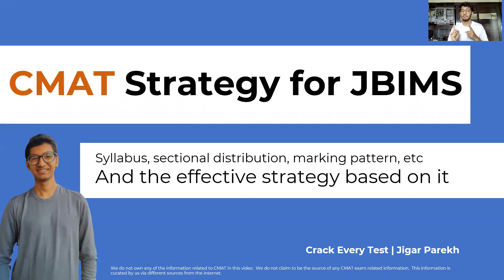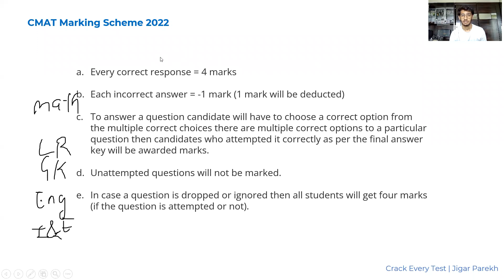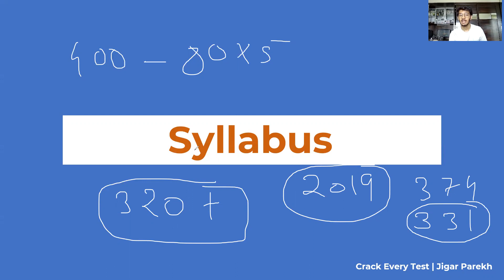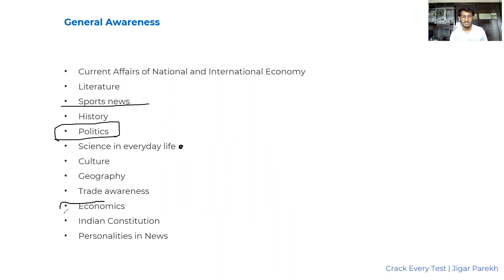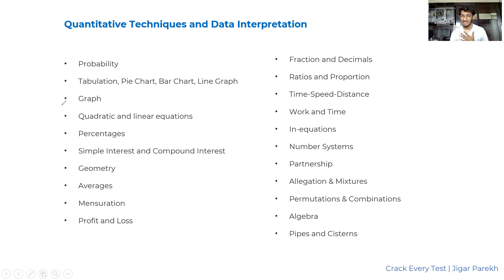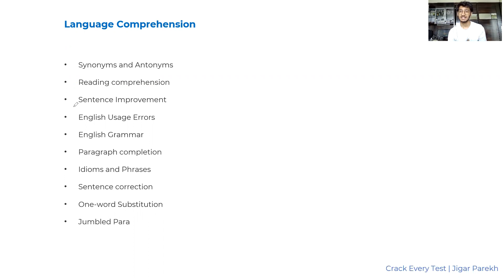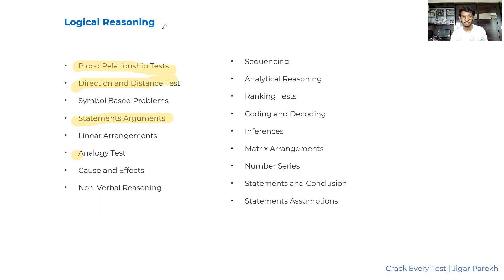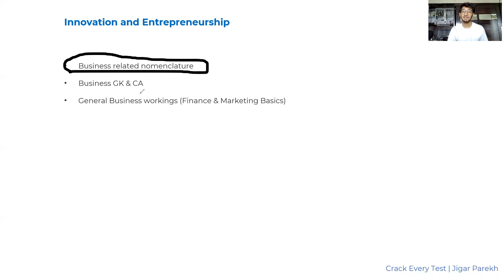CMAT 340+ Strategy for JBIMS | Most Important Topics | How to revise Syllabus | Crack Every Test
Valid only till 11th April

Lectures included in our course-

QUANTS:
Speed Maths
Averages Percentages
Surds Indices, Number System
SI CI
Ratio Proportion & Partnership
TSD
Time & Work
Simplification, LCM HCF
Profit & Loss
Data Sufficiency
PnC
Probability
Linear Equations
Problems on Ages
Geometry & Mensuration
Quadratic Equations
Clocks & Calendars
Number Series

DATA INTERPRETATION (DI):
DI FIB Basic
DI Caselets Basic
DI Visual Basic
DI FIB Advance
DI Caselets Advance
DI Visual Advance

VERBAL ABILITY:
Grammar Basics 1
Grammar Basics 2
Grammar Basics 3
Sentence Correction
RC
Vocab & Cloze Test
Para Jumbles

LOGICAL REASONING:
Circular Basic
Tabular Basic
Linear Basic
Circular Advanced
Tabular Advanced
Linear Advanced
Critical Reasoning Inference
Critical Reasoning Assumptions
Critical Reasoning Conclusions
Critical Reasoning Arguments
Critical Reasoning Cause & Effect
Critical Reasoning Course of Action
Decision Making
Input-Output
Syllogisms
Direction
Family Tree
Inequalities
Coding - Decoding
Alpha-Numeric Series

ABSTRACT REASONING:
Odd man out
Abstract Series
Misc. Abstract

The Crack Every Test 2022 Full Course includes

1.) Daily Live lectures to teach you the best methods to solve all sections in entrance exams. Also recorded sessions on the official Crack Every Test android application and also an all new desktop software.

2.) Daily timetable to study to make sure you are on track and make sure the prep keeps improving.

3.) Regular Tests to check students' progress.

4.) Consolidated and refined study material for your practice.

5.) Separate Sheets with questions for each live lecture (apart from the books)

6.) Updated mocks (as per your choice of package.)

7.) ONE-TO-ONE COUNSELING FOR ALL STUDENTS to help you boost your score and optimise your preparation the way it best suits you.

8.) Special analysis and test-taking strategy lectures to boost your test-taking skills.

9.) Special sessions to improve your spoken English, grammar, and communication skills so you can not just perform in GDPIs, but also be at the top of your game when studying at your dream college.

10.) A special book Club only for registered students to help you improve your English language skills.
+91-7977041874